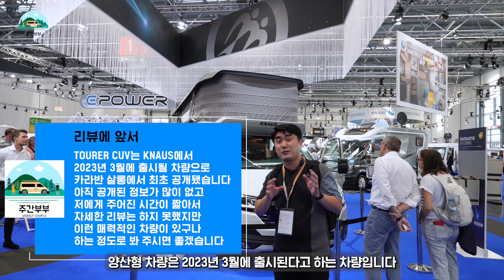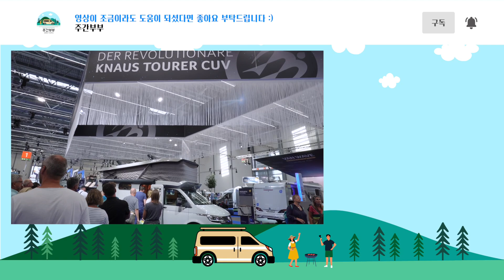높이 2.13m 지하주차 가능 캠핑카 등장 | 샤워실, 화장실까지 모두 갖추고도 지하 주차 가능 | 세계 최고 캠핑카 기업 Knaus에서 출시한 혁신적인 캠핑카 Tourer CUV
국내 소비자분들이 분명히 열광할만한 Knaus의 Tourer CUV에 대한 소개 영상입니다
지하주차장 진입 가능한 캠핑카를 기다려 오신 분들이 정말 많으신데요
Tourer CUV는 높이 2.13m로 지하주차장에 전혀 문제 없이 접근 가능하면서도 화장실 및 샤워실까지 모두 갖춘 정말 매력적인 차량입니다
국내에 Knaus 관계자분들 많으신데 꼭 수입 부탁드립니다!!